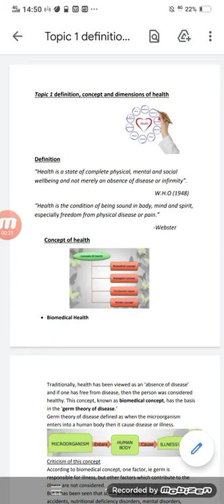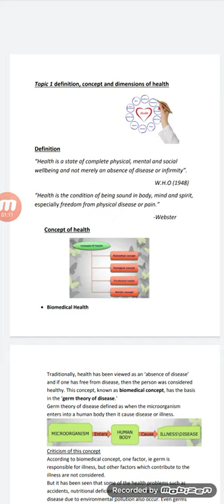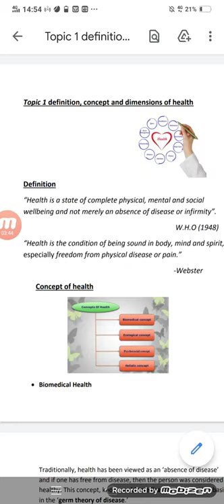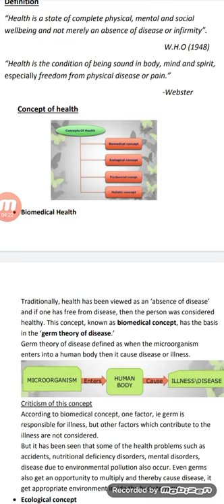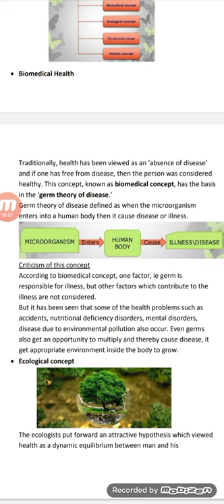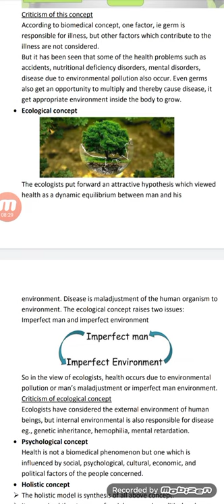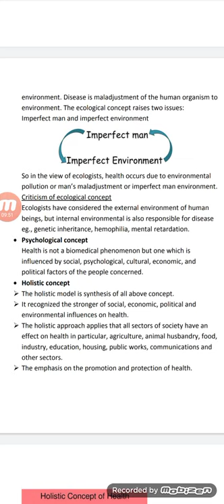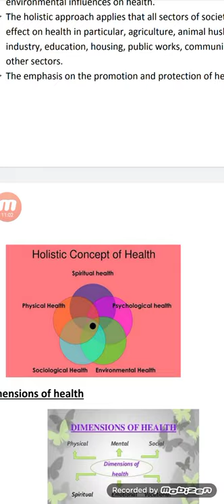ADP Basic health awareness lecture 1 " definition and concept of health"